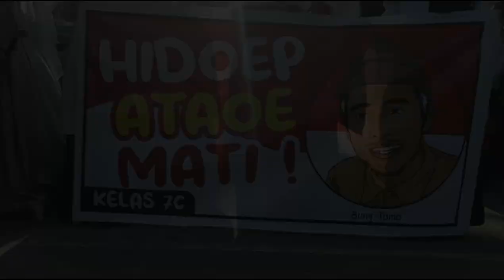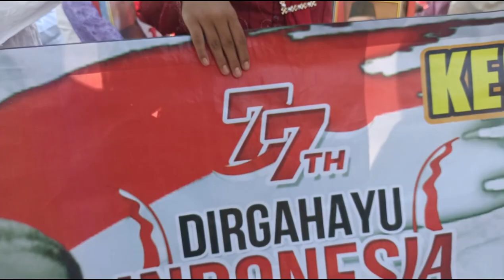SMPN 1 PANJI MEMPERINGATI HUT KEMERDEKAAN RI KE 77 TAHUN 2022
Sebelumnya kami ingin ucapkan banyak terimakasih bagi teman-teman yang selalu suport channel ini, semoga Rizqinya dilancarkan dan Semoga hari-hari kalian lebih menyenangkan dari hari kemarin. Sampai jumpa di Video-video kami selanjutnya.